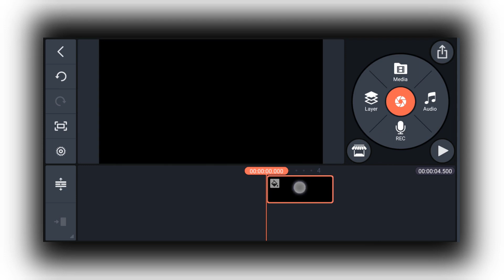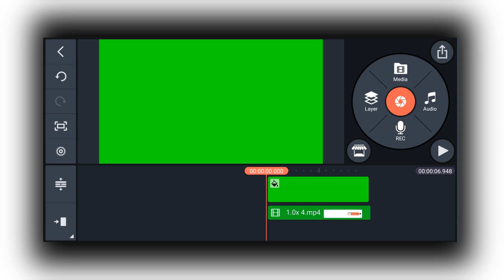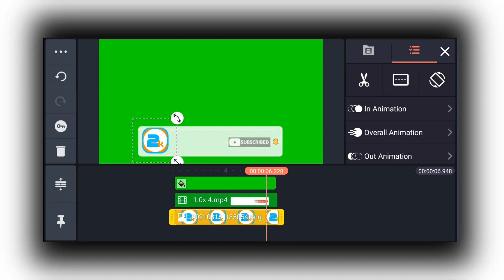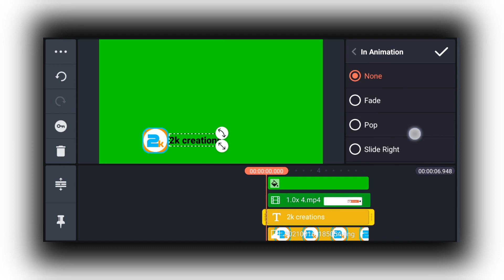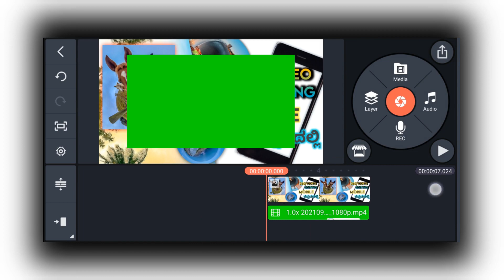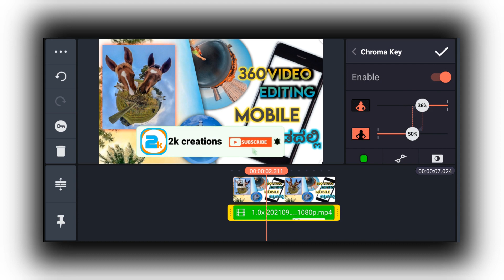how to edit subscribe youtube channel video editing || ಯೂಟ್ಯೂಬ್ ಕನ್ನಡ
Thank you for supporting♥️